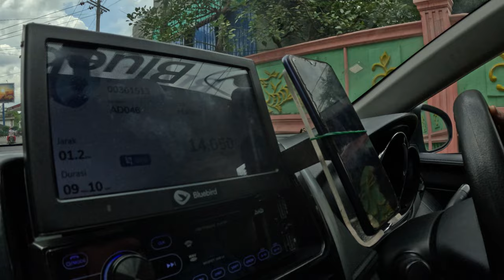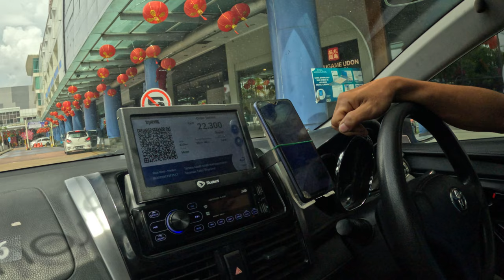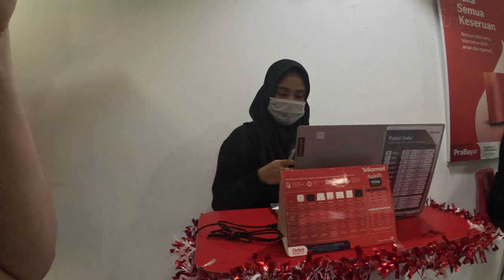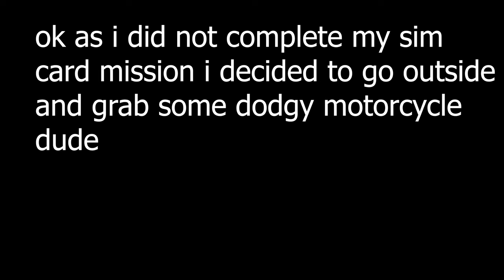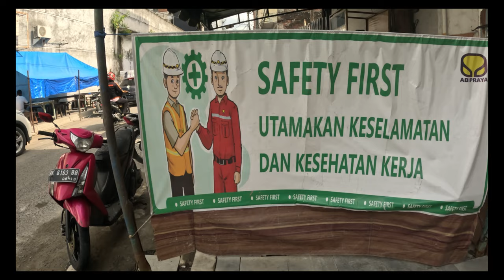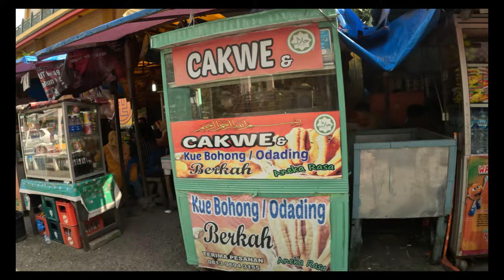Foreigner attempts strange drink in Medan [ Fail ] ... 🇮🇩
I arrived in Kualanamu Airport in Sumatra Indonesia. for foreigners  who come here it is a stop off to get to the jungle destinations. The nearest city is Medan which no foreigners go so i decided to visit for a few days and explore,
Medan is the capital city of North Sumatra in Indonesia, and it is known as a major economic hub in Indonesia and serves as a center for trade and commerce, especially in the field of palm oil and rubber production.
so basically its not designed for tourists.

first mission is get a sim card, which turned out to be a bit more of a hassle.
after some help by the friendly local people i was pointed towards a particular shopping mall. i was told to wary of people in Medan that there was muggings and robberies,.
when traveling around the city all i ever met lots of interesting people who were also interested in meeting me and there was lots of smiles but also lots of people were in shock to see a white face, which was quite amusing.
so overall there is not much to do here for the average tourist, there is malls and some quite interesting street foods.

when traveling to off the beat and track dentations its best  Be mindful of local customs and traditions and trust your instincts with people.